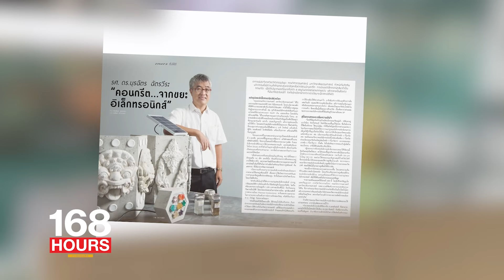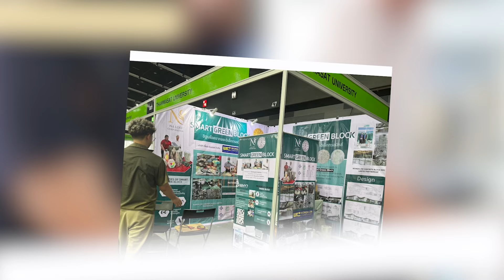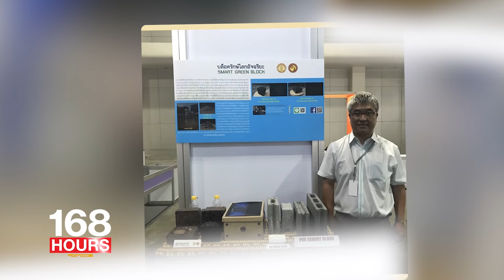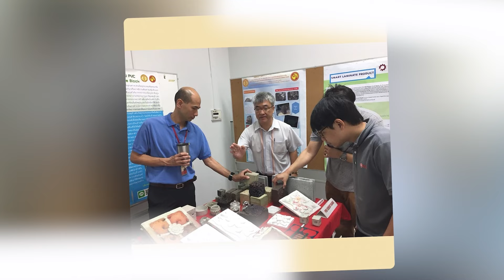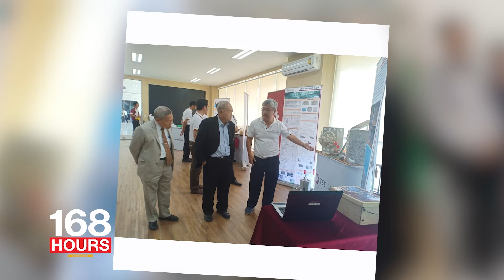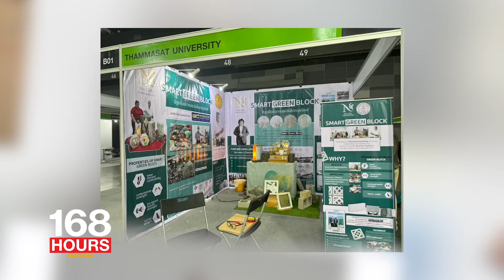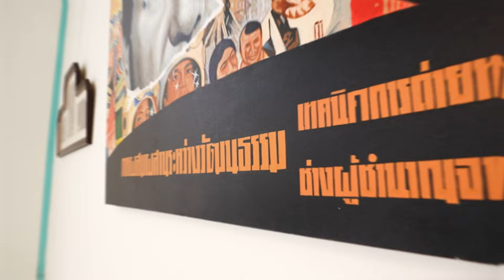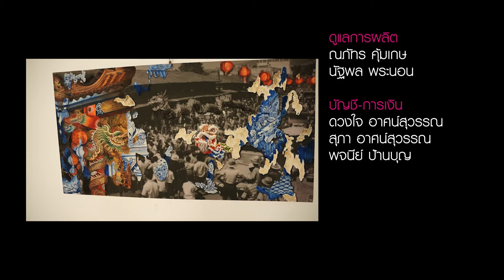อาจารย์อู๋ "คอนกรีต จากขยะอิเล็กทรอนิกส์" และ ศิลปินรุ่นใหม่ "Is it Thai?" 333Gallery|14 เมษายน 2567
อาจารย์อู๋ "คอนกรีต จากขยะอิเล็กทรอนิกส์" และ ศิลปินรุ่นใหม่ "Is it Thai?" 333Gallery